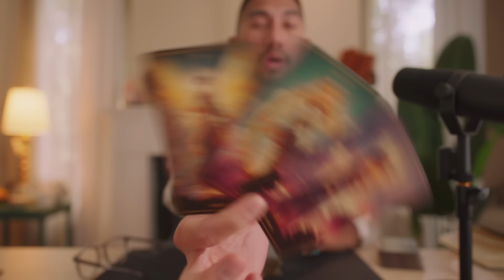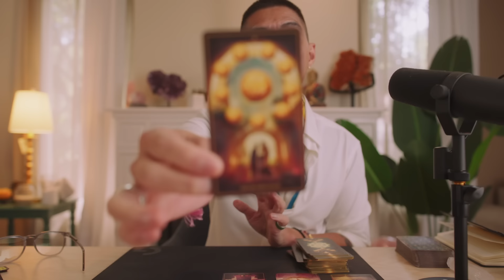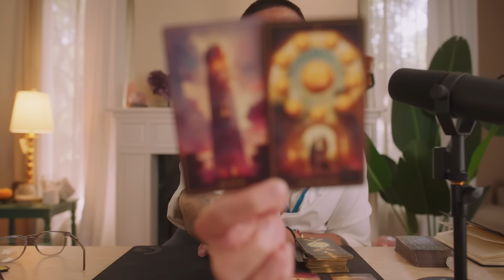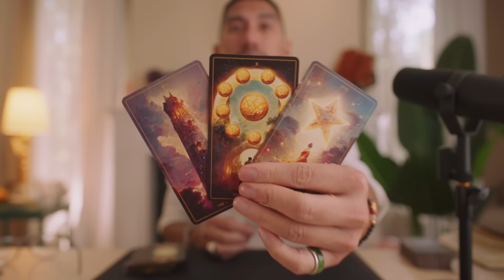Libra 😶 I'm Terrified To Tell You This Message - June 2024 Tarot Card Reading